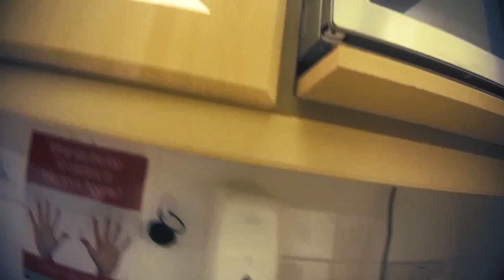Footage from RTÉ Investigates - Creches, Behind Closed Doors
RTÉ Investigates goes undercover in a Dublin creche company to expose serious failings in the standard of care provided to children in a number of branches across the city.